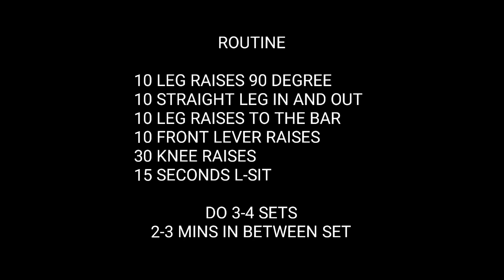HOW TO GET 6 PACK ABS | INTENSE CORE WORKOUT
This routine is for intermediate to advance. This routine is very intense for your core to help strengthen and build your core. Make sure to check on your diet too for excellent result. In building your core just be patient. 💪💯 This routine is from one of my motivation in calisthenics (Lazar novovic). Thank you for this routine. 💪💯

Share/tag with your friends. I hope you enjoy this video.

🎵 NCS - Workout beat